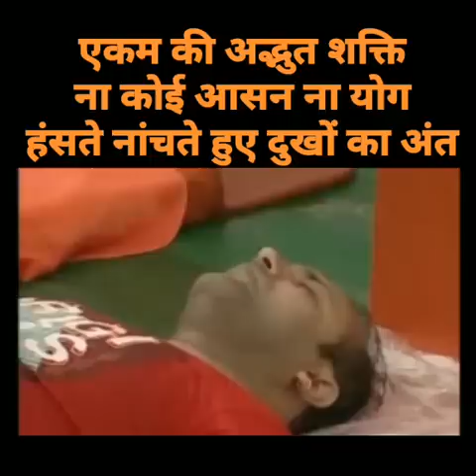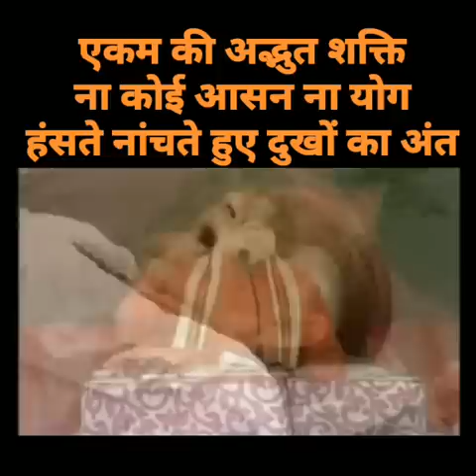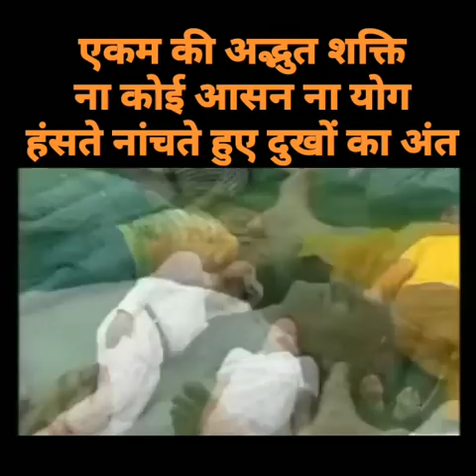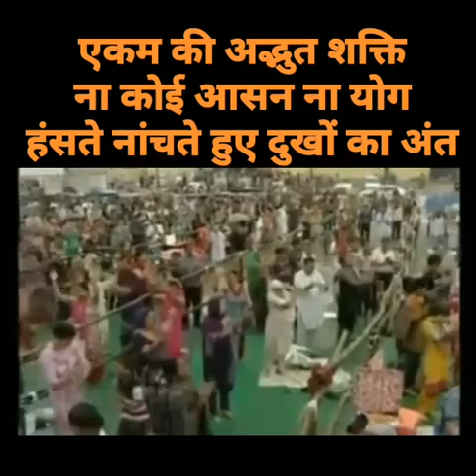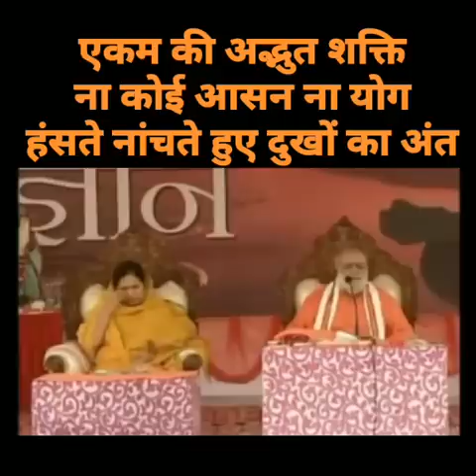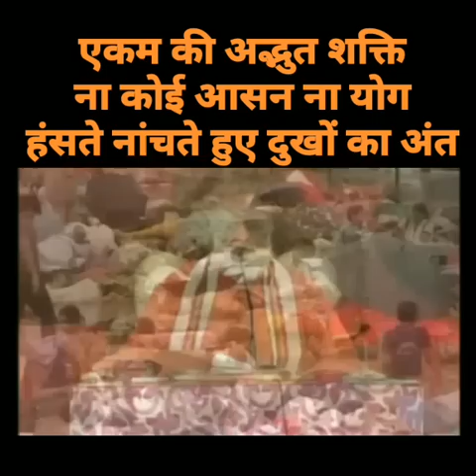The power of Ekaum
एकम की अद्भुत शक्ति ,हंसते नांचते हुए दुखों का अंत